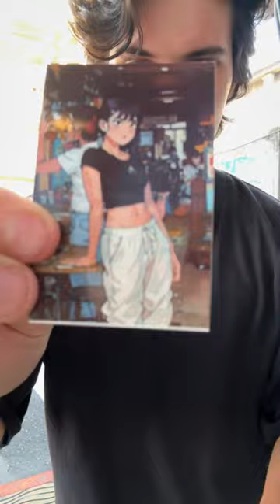Take a picture cute lady